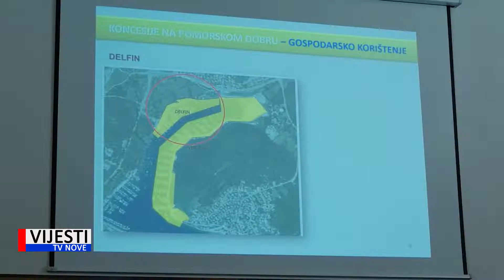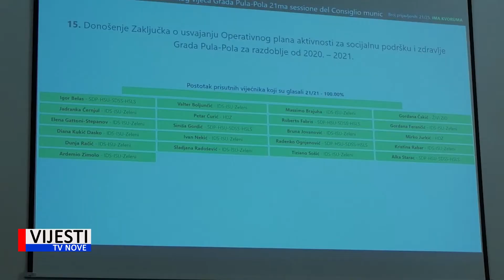Vijesti TVN - Pula: koncesije za tri plaže i Bunarinu 13.12.2109.